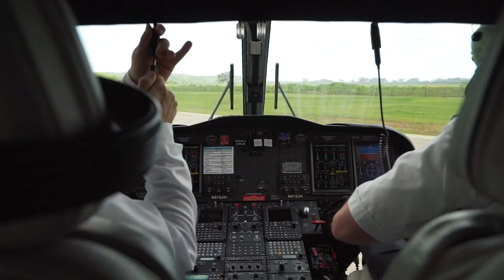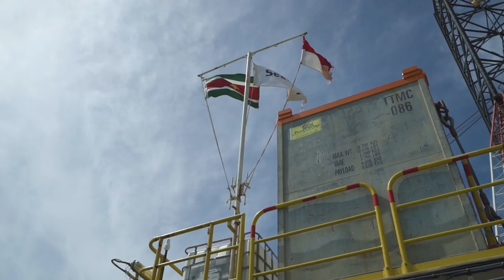Visit Staatsolie team WestCastor Rig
Bezoek van Staatsolies directie en NSD projectteam-leden aan het West Castor boorplatform op 1 april 2019. Het boorplatform staat op locatie van de eerste exploratieput Marai in het nearshore van Suriname, ongeveer 20 km uit de kust.